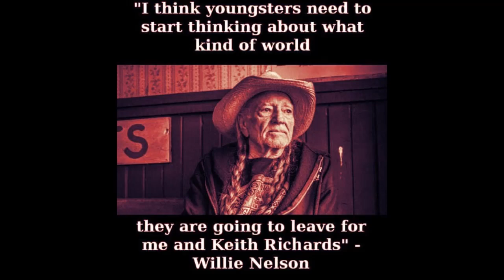ARE WE SAFE ?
HI guys, do you feel safe in your own country ?,  ,regards Roger